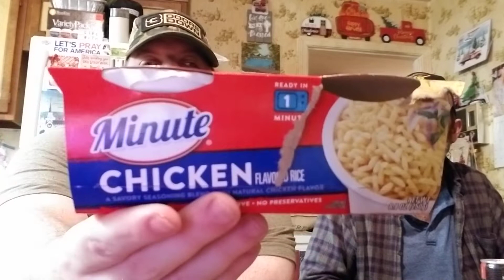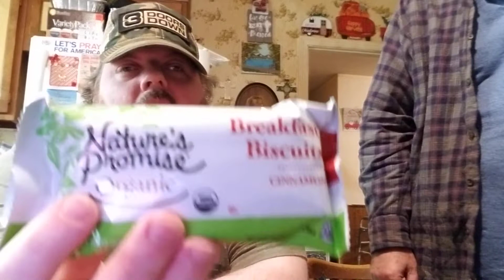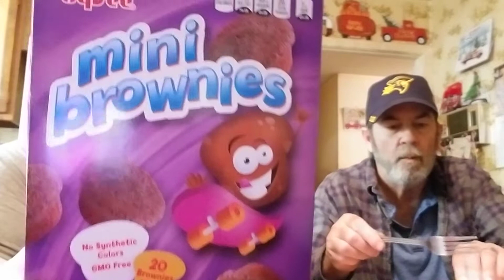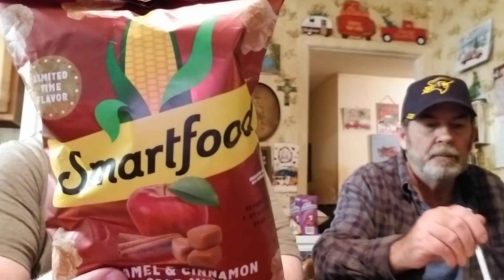Welcome to Logan's awesome snack reviews! Plus quick food items!🥡🍫🍜🍿